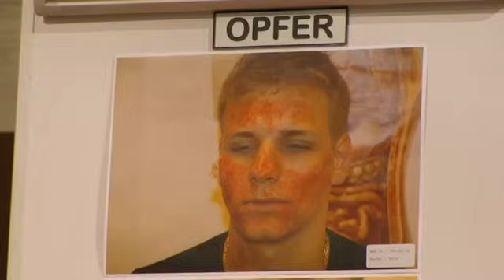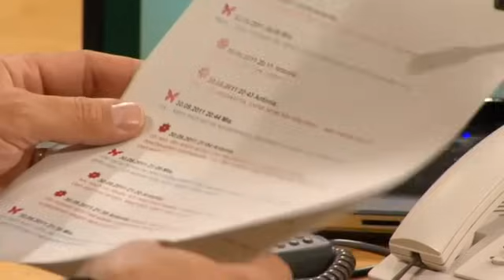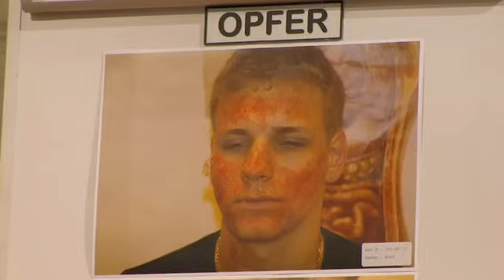RACHE an perfider WETTE!💔 Mit Säure das Gesicht verätzt😳⚗️ |2/2| Richter Alexander Hold | Sat.1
Die 17-jährige Mia soll ihrem Ex-Freund mit Schwefelsäure das Gesicht verätzt haben. Hat sie sich gerächt, weil er sie wegen einer Wette ins Bett kriegen wollte?